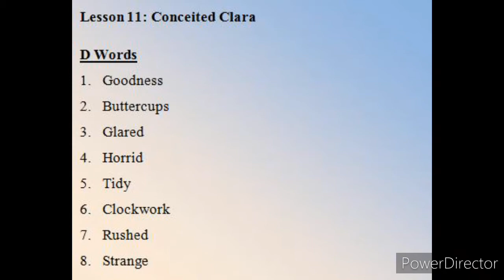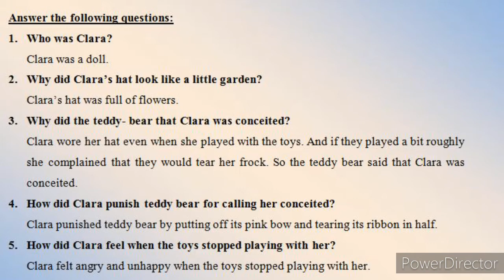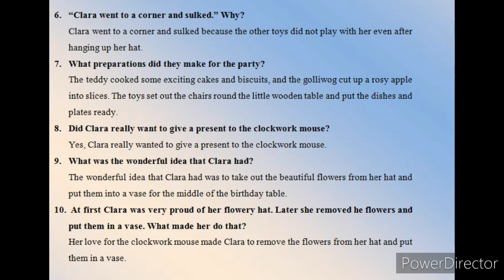STD IV English L 11 Conceited Clara V3